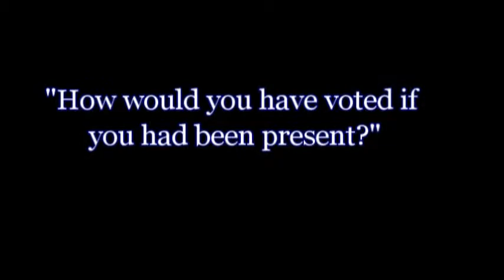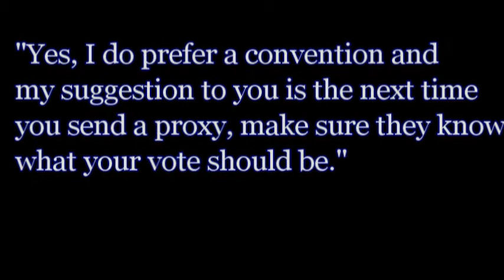Senator Hanger voted for a U.S. Senate primary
12/15/11 - Virginia Senator Emmett Hanger answers a question about why he voted for a U.S. Senate primary instead of a convention.  Shenandoah Valley Tea Party meeting in Staunton, VA.